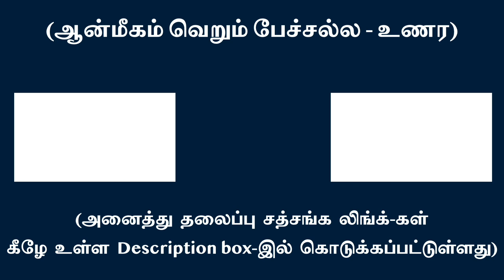உற்பத்தி, ஒடுக்கம் இவைகள் ஆன்ம சொரூபத்திற்கு அன்னியமாய் இல்லை | சுவாமி அருணாசல ரமணன்